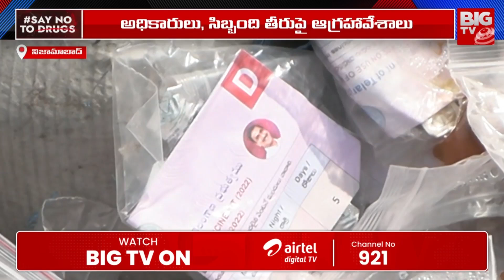కోటిన్నర విలువ చేసే మెడిసిన్స్ చెత్తపాలు | Officers Negligence in Nizamabad District | BIG TV